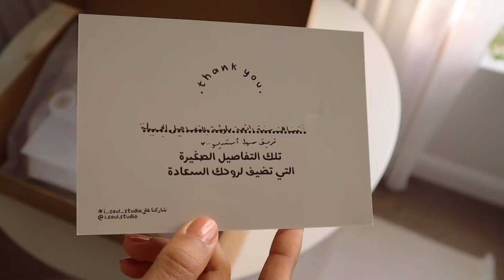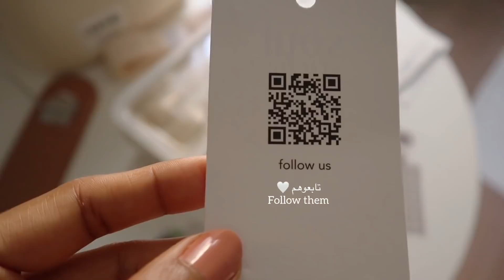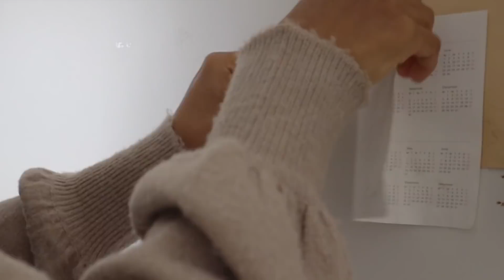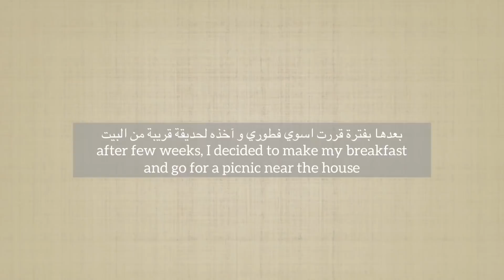Unboxing Soul Studio Shop 。 Go in a picnic with me 🧺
أهلاً .. 🤍

في هذا الفيديو شاركتكم ايش وصلني من Soul Studio
للطلب من موقعهم :

الكثير من الحب والامتنان 🙏🏼🤍